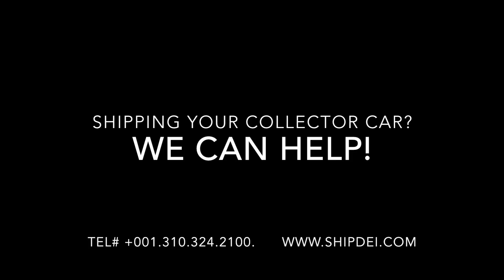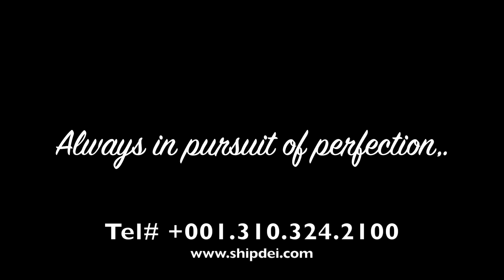Classic and Exotic Auto Dealers: Ship Vehicles and Freight from Canada with Direct Express Inc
Are you a classic or exotic auto dealer in Europe looking for a reliable and cost-effective way to ship vehicles and freight from Canada? Look no further than Direct Express Inc. As a bonded and insured ocean freight carrier and NVOCC, we specialize in providing efficient and personalized shipping services from Canada to destinations in Europe and around the world. In this video, we will explain how our services can benefit your business and offer an exclusive deal for European auto dealers.